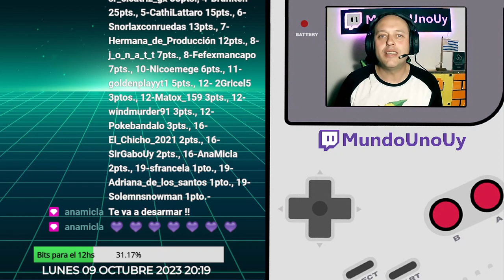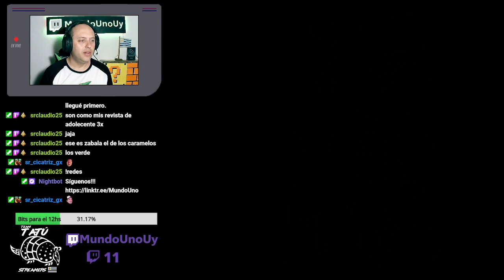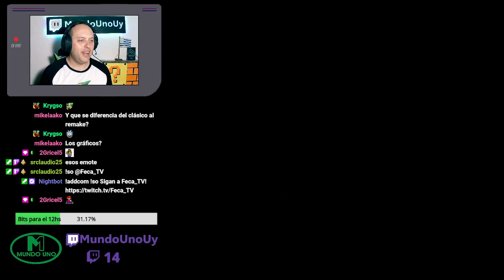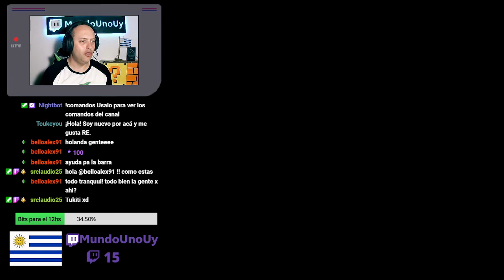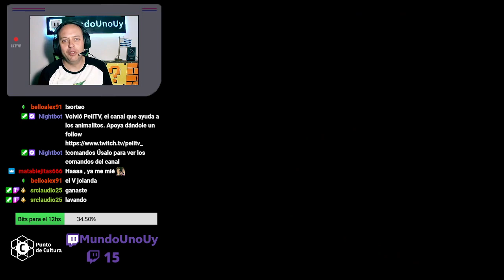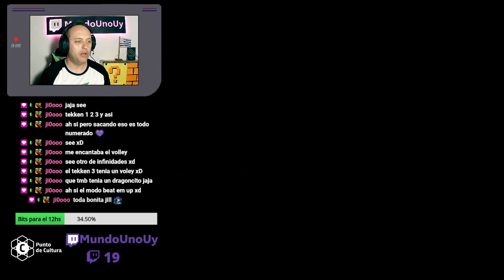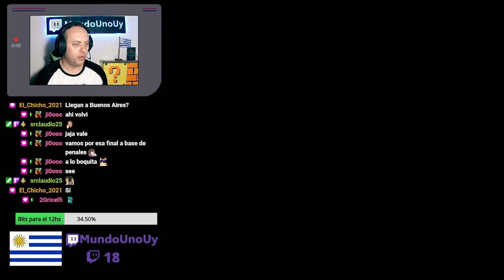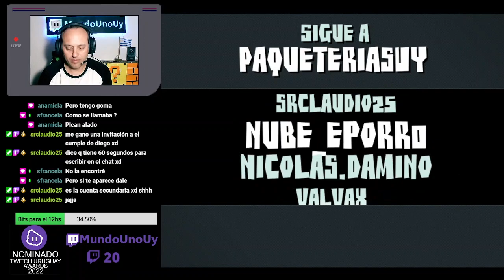#295 💚 Octubre de terror 4